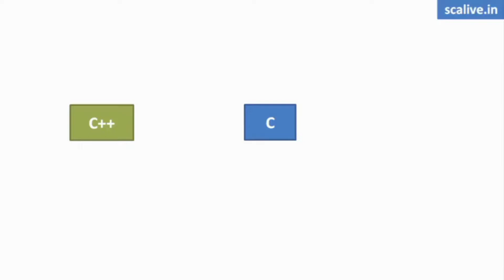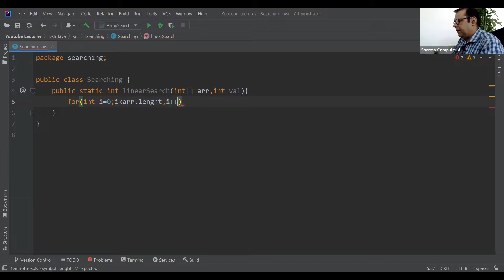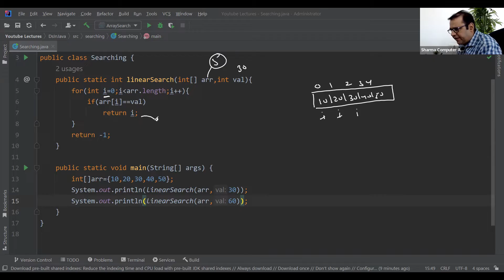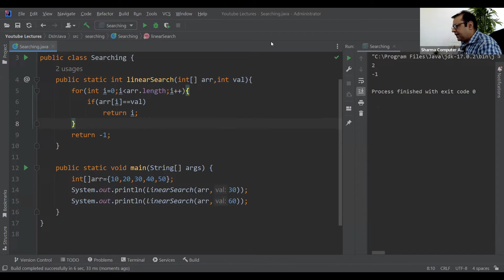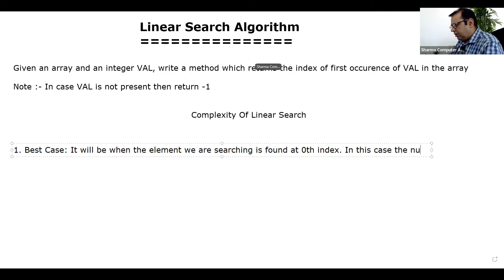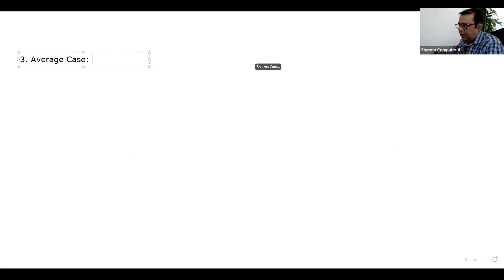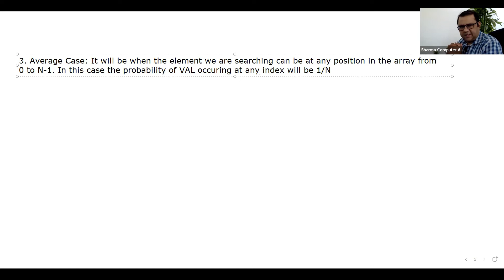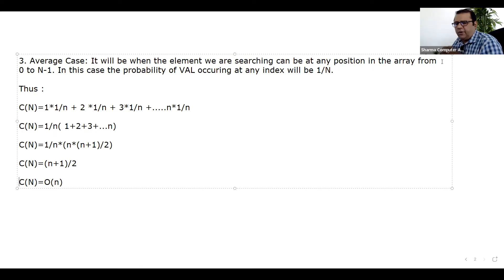Linear Search | DSA Placement Series